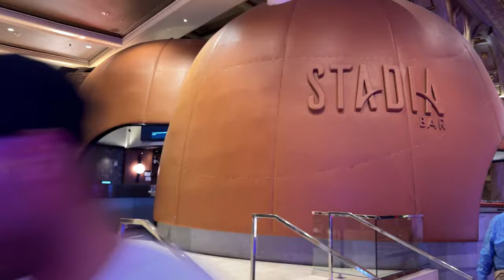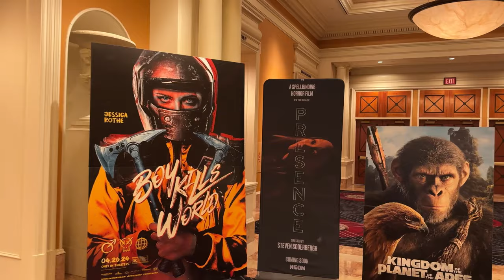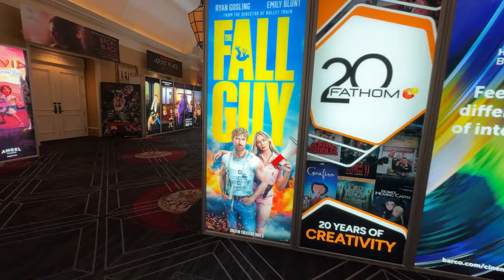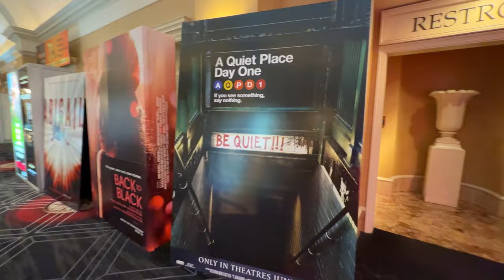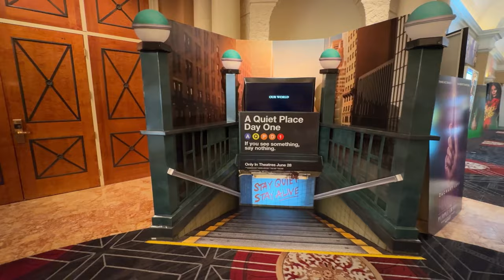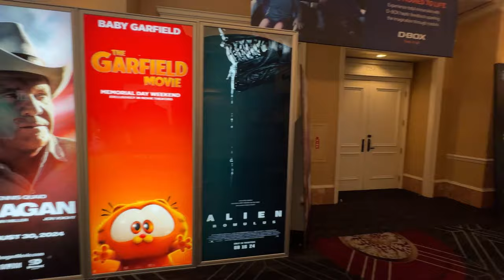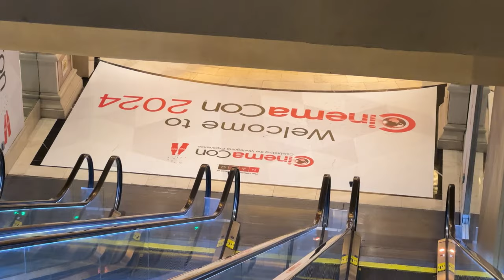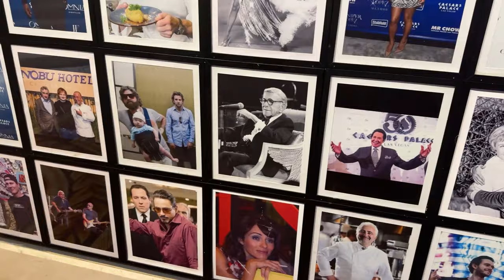Caesars Palace CinemaCon Tuesday Night on The Las Vegas Strip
2pcs Lavalier Wireless Microphone for iPhone iPad